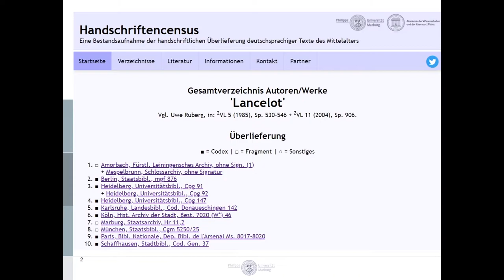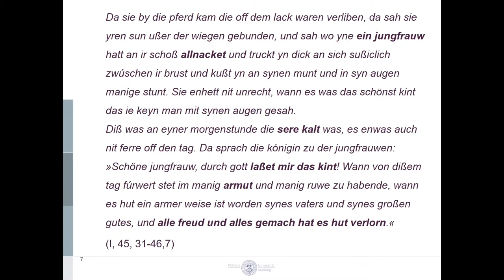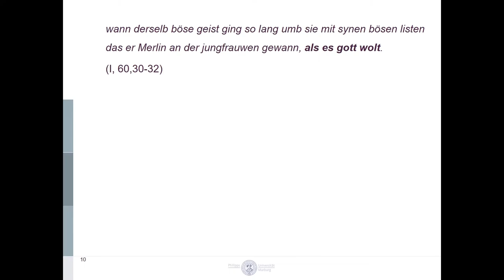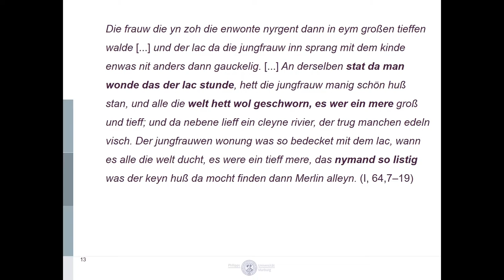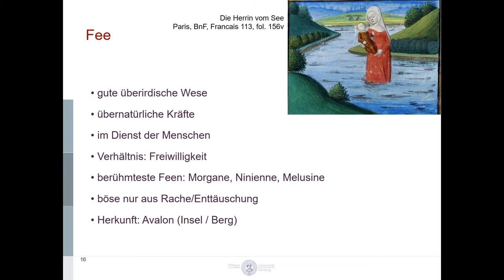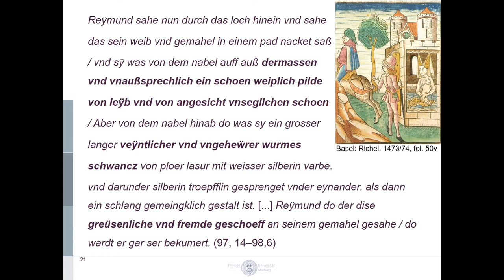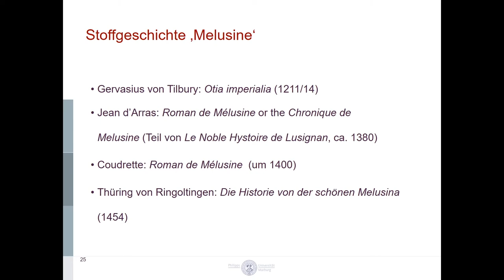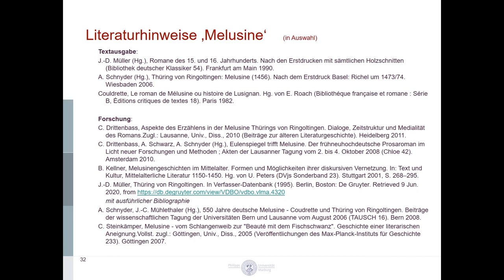Dämonische Wassergeister und zauberkundige Frauen in Mittelalter und Früher Neuzeit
Einige Frauengestalten der mittelalterlichen Epik verfügen über ähnliche Eigenschaften, wie sie später den Hexen zugeschrieben werden. Der Vortrag fokussiert zwei dieser literarischen Figuren, die beide eine Affinität zum Element des Wassers aufweisen: Die Herrin vom See und Melusine, die Ahnherrin der Kreuzfahrerdynastie Lusignan. Ob es sich bei diesen Darstellungen um eine Vorstufe der späteren Hexen handelt, wird zu fragen sein.

PD Dr. Tina Terrahe lehrt Ältere deutsche Sprache und Literatur am Institut für Deutsche Philologie des Mittelalters.